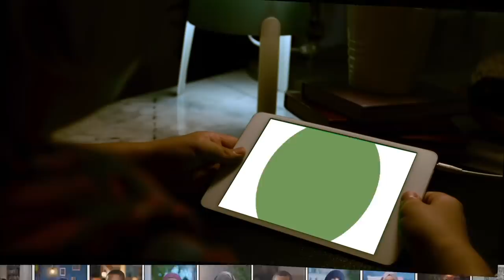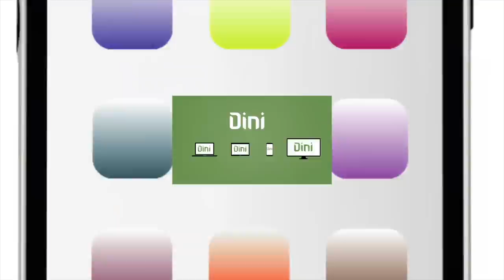Ils sont jaloux, et ils sont proches de toi.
⬇️ INFOS ⬇️
 Pour apprendre en famille ce qu’il incombe à tout musulman de connaître, nous avons développé pour vous la plateforme Dini.